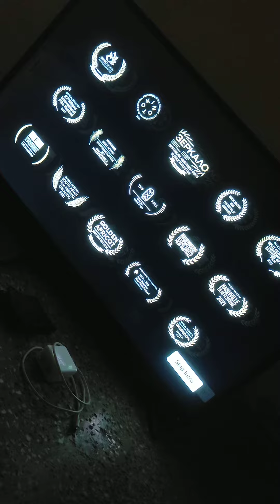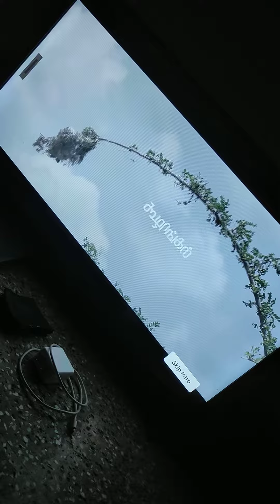🍿 Movie Time/ Night show